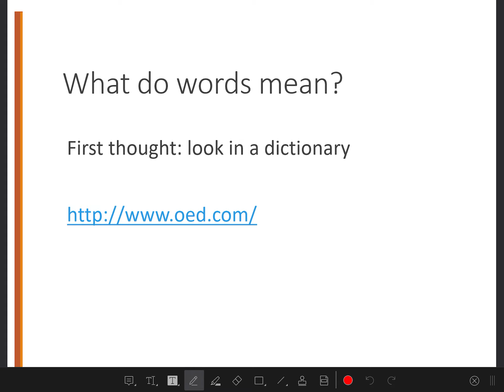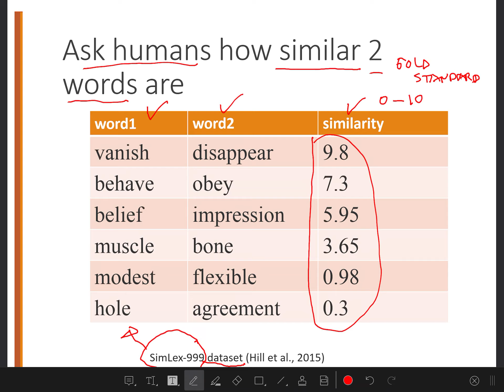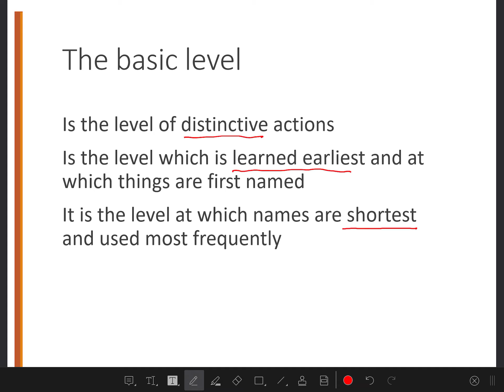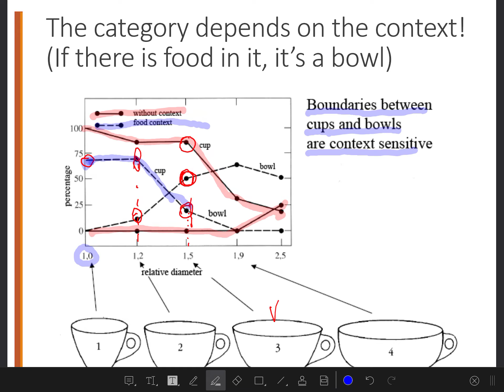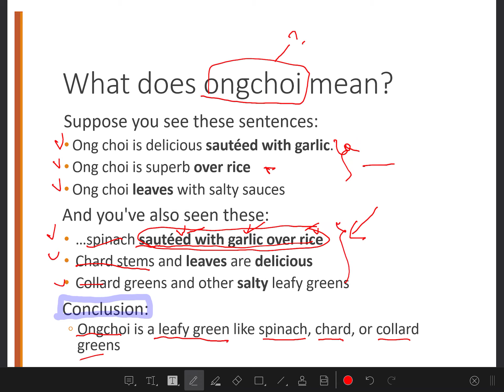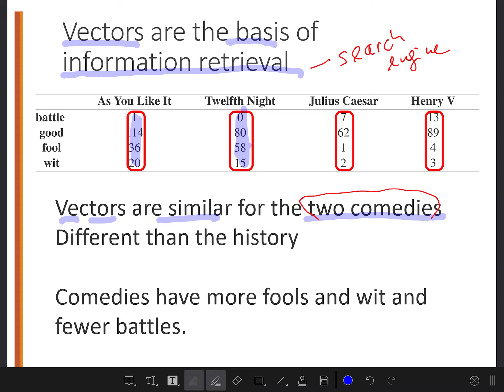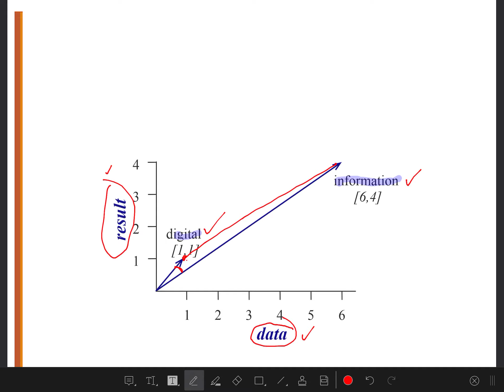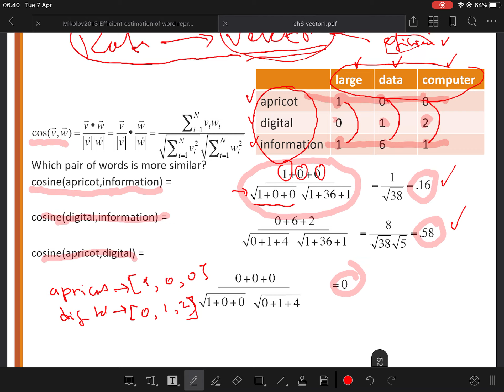Vector Semantics #2/6 Count-approach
Pengantar hipotesa distributional,
Pengantar vector semantics dengan pendekatan count